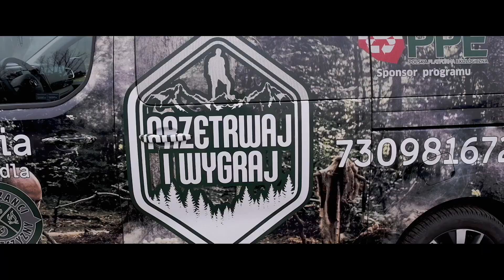JAK PRZETRWAC W LESIE